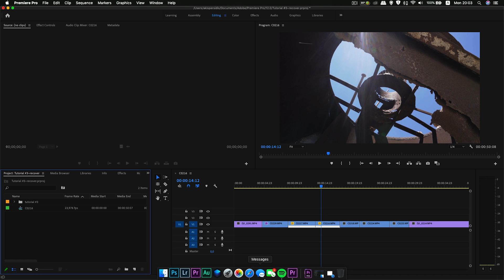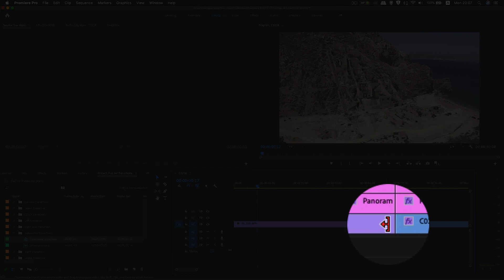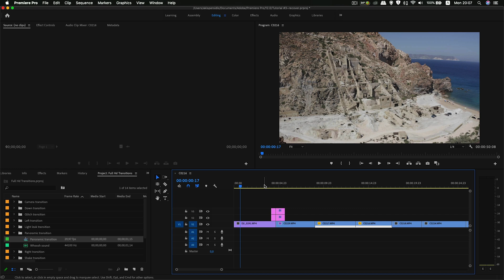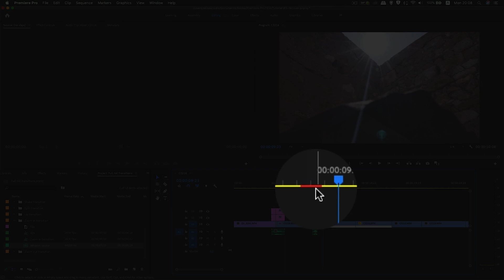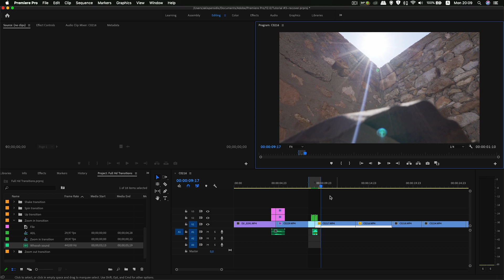Free Pack: 12 Drag & Drop Smooth Transitions For Premiere Pro 2020 (Greek Version)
In this tutorial I will share with you 12 of my favorite drag & drop transitions for Premiere Pro 2020 and they are FREE for you to download. The transition pack includes audio files that matches with them and they are also design in Drag & Drop style.  I hope you guys enjoy this tutorial and find it helpful!